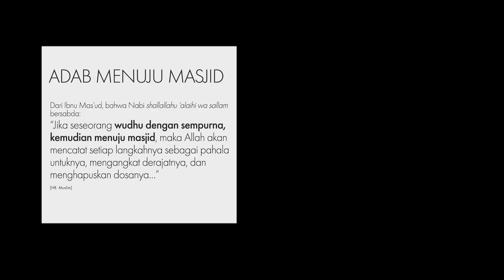SAMASE | Adab Menuju Masjid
Hadis dari Ibnu Mas’ud, bahwa Nabi shallallahu ‘alaihi wa sallam bersabda,

وما من رجل يتطهر فيحسن الطهور ثم يعمد إلى مسجد من هذه المساجد إلا كتب الله له بكل خطوة يخطوها حسنة،ويرفعه بها درجة،ويحطّ عنه بها سيئة

“Jika seseorang wudhu dengan sempurna, kemudian menuju masjid, maka Allah akan mencatat setiap langkahnya sebagai pahala untuknya, mengangkat derajatnya, dan menghapuskan dosanya…” (HR. Muslim)